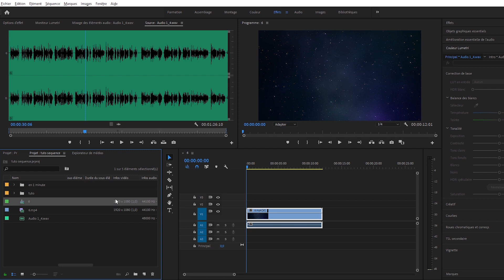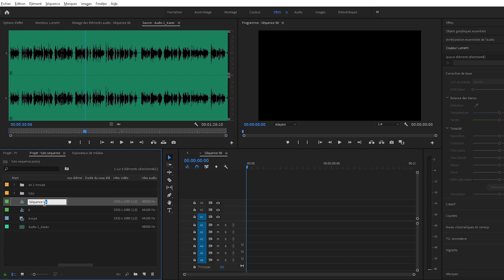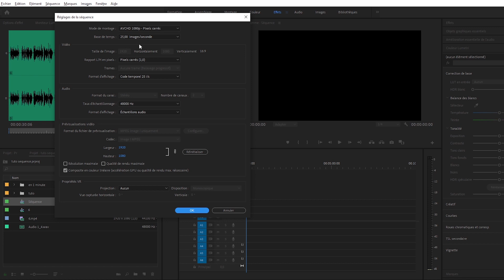Bien utiliser les sequences dans Premiere Pro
Nous allons voir comment bien utiliser les séquences dans Premiere Pro, une compétence fondamentale pour organiser efficacement vos projets de montage vidéo. L'utilisation optimale des séquences permet de structurer vos montages, de gérer plusieurs timelines, et de faciliter le workflow de montage. Cela inclut la création, l'arrangement, et la modification des séquences pour une édition vidéo fluide et professionnelle avec Premiere Pro.